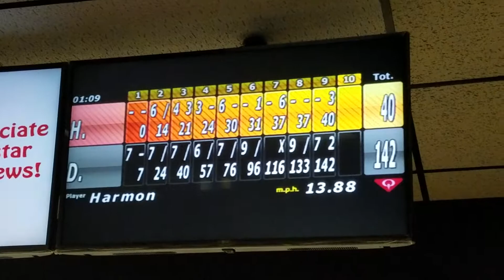August 16th, 2018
today is Thursday. Harmon and I went bowling for the third time this week. Harmon is 5 years old and if bowling without bumpers. The video ends abruptly when he dropped my phone. That is a lesson for me. Never let a five-year-old hold your cell phone to take a video unless you are willing to accept the consequences. Nevertheless, he pulled better without bumpers then with them.